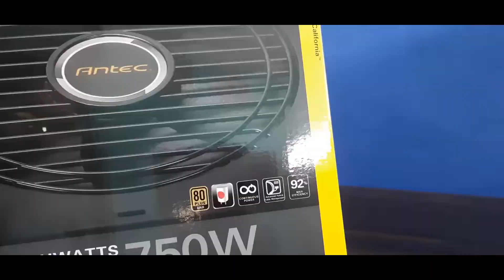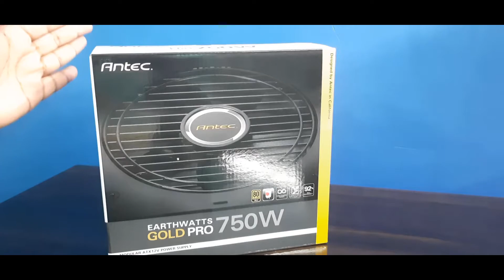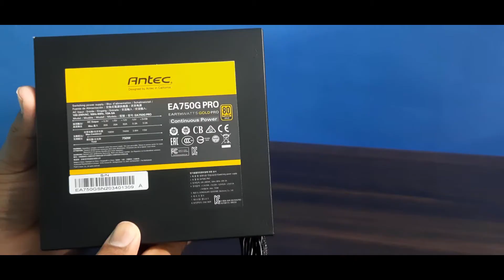Unboxing and Review of Antec EARTHWATTS GOLD PRO 750W Power Supply | Best power supply (PSU) for PC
Best power supply PSU for PC build approx. 6k-7k, Unboxing of Antec 750W Power Supply, Review of Antec 750W Power Supply,
**(Check price and buy from here)**
Antec 750W 80 plus gold power supply (Semi-modular)
***Kits I am using for YouTube Videos***
or You can go with this also

Video Chapters
00:00 : Intro
00:15 : Price of Antec EARTHWATTS GOLD PRO 750W
00:20 : Overview of Box
01:02 : Unboxing and Review of Antec EARTHWATTS GOLD PRO 750W
03:30 : IMPORTANT